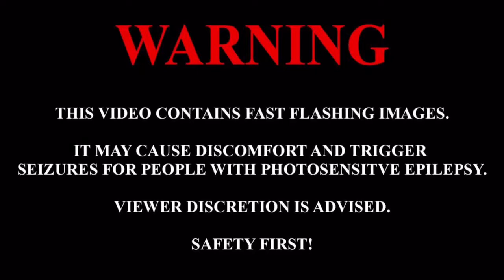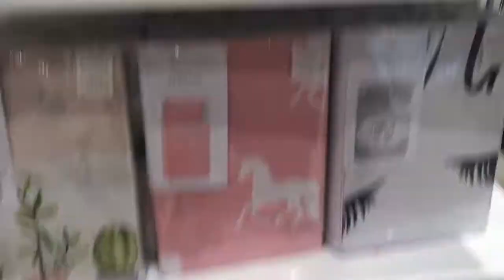DUA LIPA CONCERT | Sprinkleofalicex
DUA LIPA CONCERT